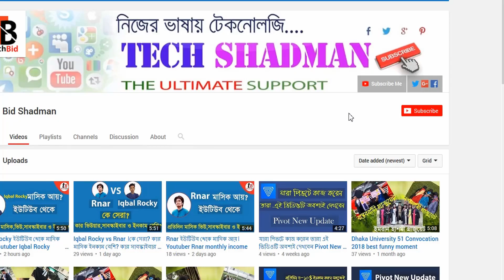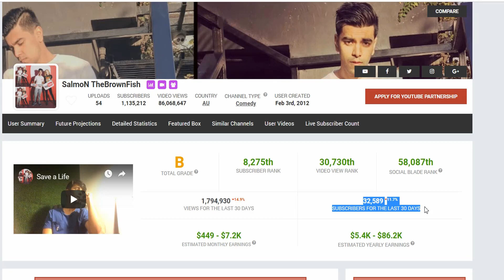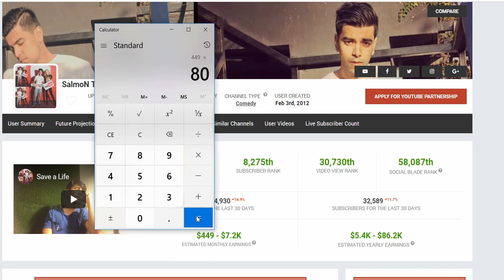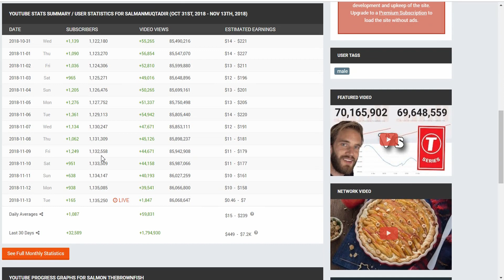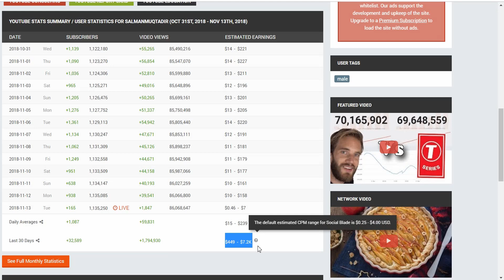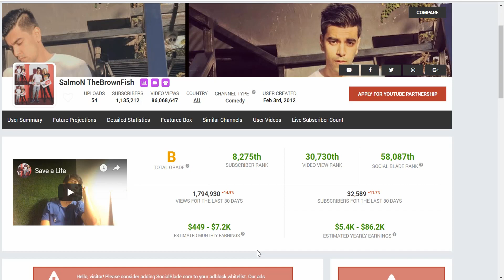Salman Muktadir ইউটিউব থেকে মাসিক আয়। Youtuber Salman Muktadir monthly income from youtube